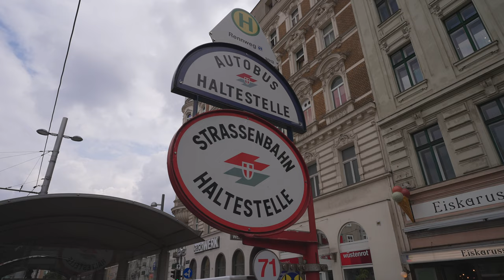Austria, Vienna, straßenbahn 71 ride from Schwarzenbergplatz to Rennweg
tram 0:12

June 2022